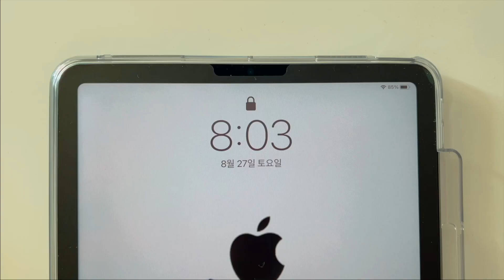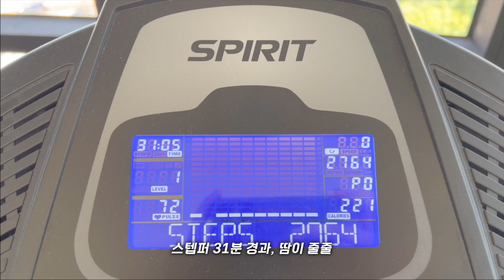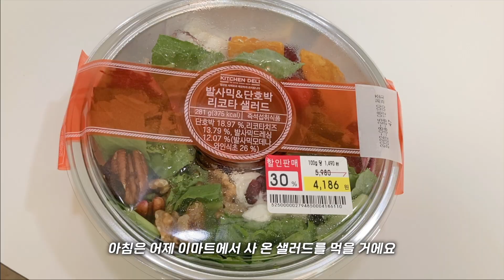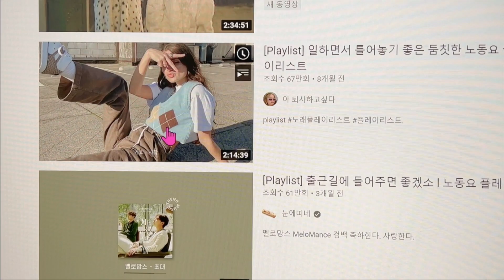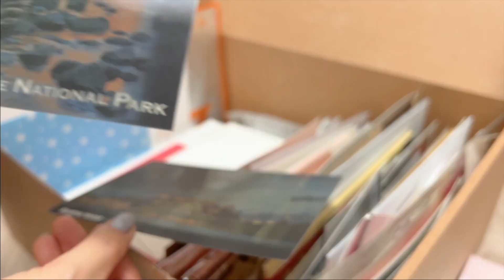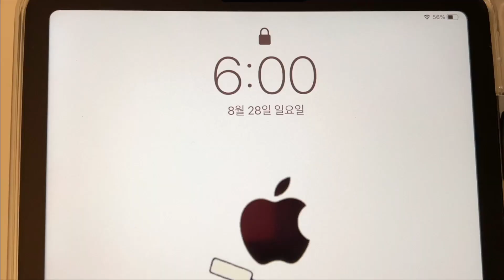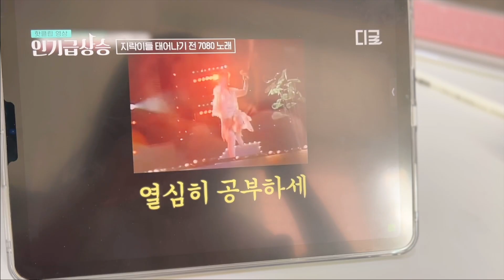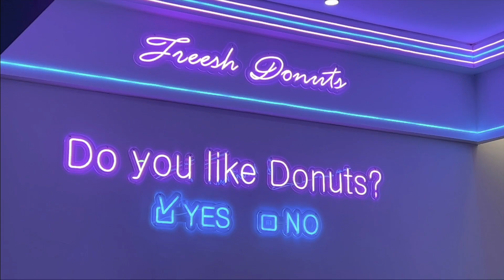vlog 아침운동하고 청소하고 부지런히 보낸 직장인 주말 일상 브이로그| 미라클모닝|플랭크| 한강| 아침달리기| 핸드니팅가방만들기| 마라탕| 착한낙지| 꾸안꾸| 데일리룩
안녕하세요 :) 지금 밖에 비가 많이 내리네요.. 이번 영상에서는 잠시나마 날씨가 너무나도 좋았던 주말 일상을 담아봤어요. 지금과 너무 다른 날씨지만 이번 태풍도 무사히 지나가서 얼른 영상 속 날씨를 다시 만나면 좋겠어요. 모두 태풍 조심하세요! 건강하게 만나요!

*설정에서 화질 1080p60HD 로 보시면 더욱 선명하게 보실 수 있어요.
*설정은 오른쪽 하단 톱니바퀴를 클릭해 주세요.